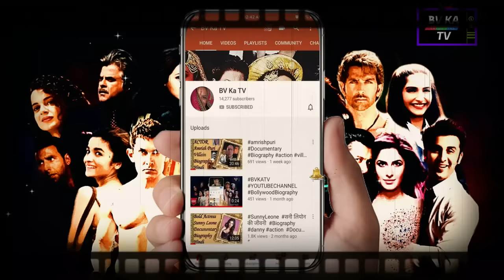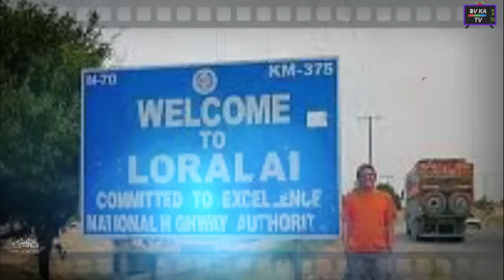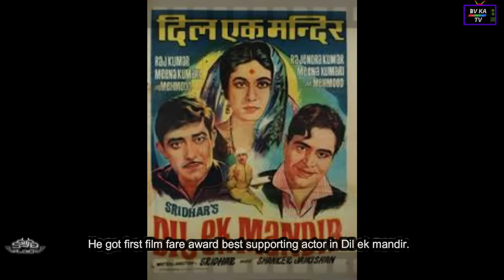BIOGRAPHY - RAAJ KUMAR I अभिनेता राजकुमार (जानी) की संपूर्ण जीवनी और कहानी l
We made this with lot of research on raajkumar, its 30 minutes long and we can not cut any moment of his life. therefore its 30 minutes long biography.
raajkumar mimicry done by bollywood actor tarun vyas.

Raaj Kumar (8 October 1926 – 3 July 1996), born as Kulbhushan Pandit, was an Indian film actor. He worked as sub-inspector of Mumbai Police in the late 1940s before he turned to acting with the 1952 Hindi film Rangeeli. He appeared in the Oscar-nominated 1957 film Mother India and went on to star in over 70 Hindi films in a career that spanned over four decades.

▬About BV Ka TV ▬▬▬▬▬▬▬▬▬▬▬▬
watch other Biography videos at bvkatv.
Find below down full list.
Owner and copyright of biography and content.
This channel is dedicated for Bollywood celebrities and their motivational life
histories and biographies by Hindi cinema actor and tv anchor Tarun vyas.
our team do deep research on each biography and than publish for Bollywood lovers.
you can catch on social networking sites also.

▬Our gears and equipment used in production ▬▬▬▬▬▬▬▬▬▬▬▬
lavalier condenser mic
mic stand
audio interface with audio software
best audio interface in good rate
Console one
Console mixer two
Dual setup monitors
Video shoot by phone
Gimbal stabilizer
Dslr for our shoot
Video Software
Green chroma

Watch other biographies on BV ka TV.  ये भी देखिए

▬ Video Biographies of BV ka TV ▬▬▬▬▬▬▬▬▬▬▬▬